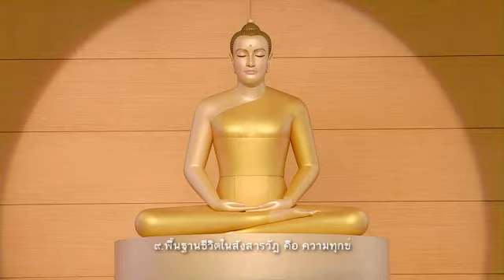พื้นฐานชีวิตในสังสารวัฏ คือ ความทุกข์ 480417 ภาคสาย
นำนั่งสมาธิชุดที่ ๑๑